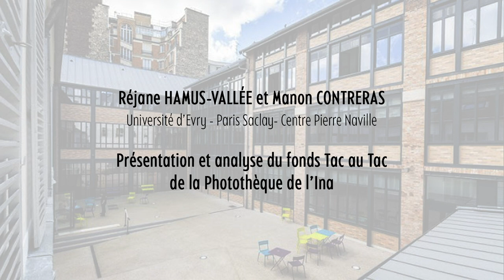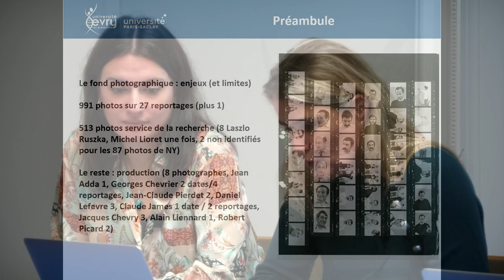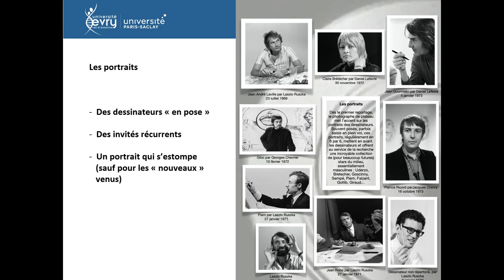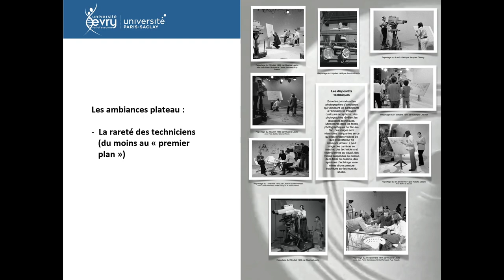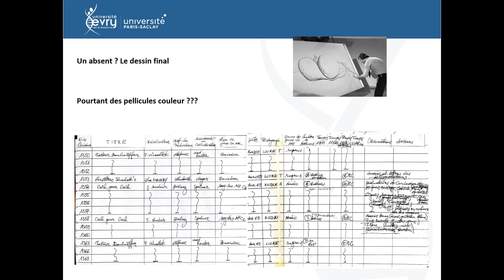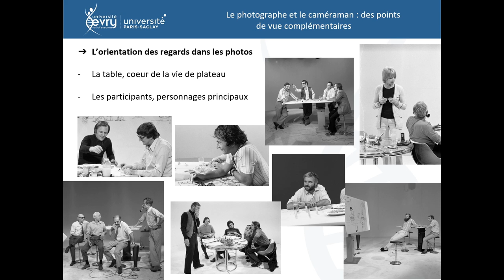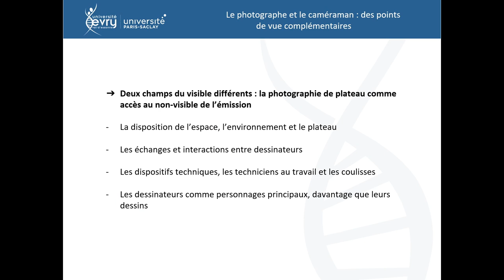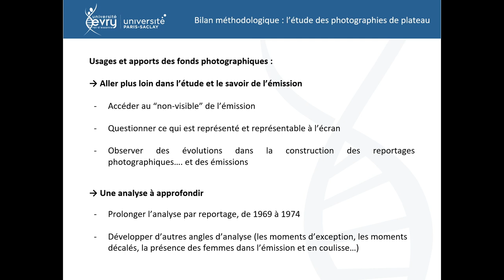Réjane Hamus Vallée et Manon Contreras - Le fonds Tac au Tac de la photothèque de l'Ina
Réjane Hamus-Vallée et Manon Contreras portent un regard sur les 27 reportages (plus un) réalisés par l’INA à l’occasion des tournages de l’émission Tac au Tac, ainsi que sur le fonds de près d’un millier de photos qui en a résulté. Cette intervention, tenue dans le cadre de la journée d’étude « Bande dessinée et Télévision, ce qui est en jeu », était accompagné de l’exposition d’une sélection de ces photos, installée pendant la journée d’études, et que l’on peut revoir dans cette vidéo. Les intervenantes font de nombreuses remarques sur ce que l’observation des coulisses de l’émission apprend sur cette dernière ; elles s’interrogent également sur ce qui a motivé le choix d’envoyer un photographe sur le plateau de certaines émissions plutôt que d’autres. Elles soulignent encore les principaux usages qui sont fait de la photographie et s’attardent plus précisément sur trois des vingt-sept reportages.
La Journée d'études « Bande dessinée et Télévision, ce qui est en jeu » s'est insérée dans la semaine BD & TV, organisée à l'occasion du SoBD 2022, conjointement par le SoBD, le Centre d’histoire du XIXe siècle (Université Paris 1-Panthéon Sorbonne) et l'IRCAV (Université Sorbonne Nouvelle). Cette journée d'études, montée par Guillaume Soulez et Bertrand Tillier, a vu se succéder interventions, tables rondes, échanges, dont la présente prise de parole.